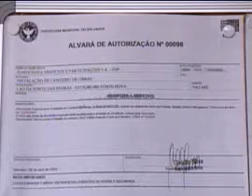Demição da Font Nova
Velho estáio vai abaixo